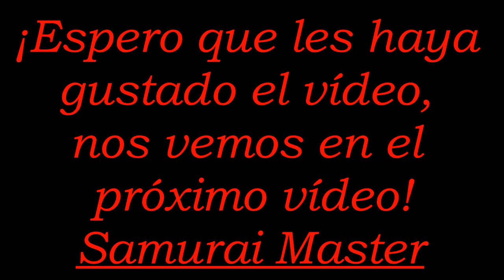La Iniciativa Vengadores